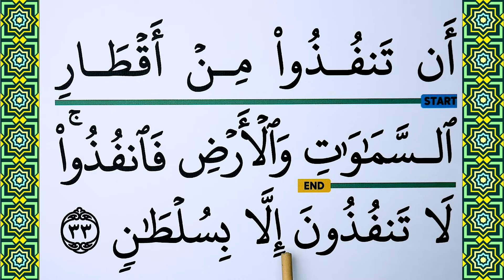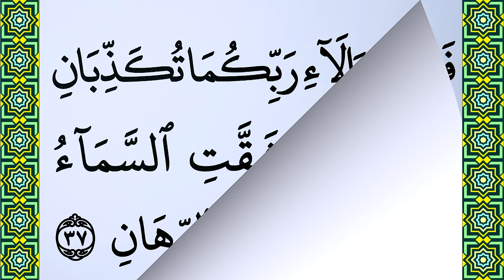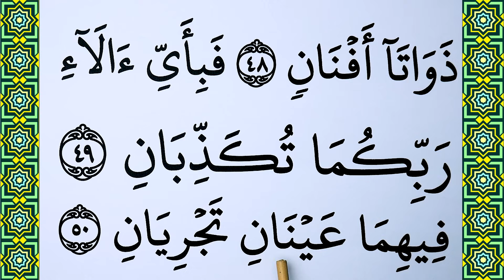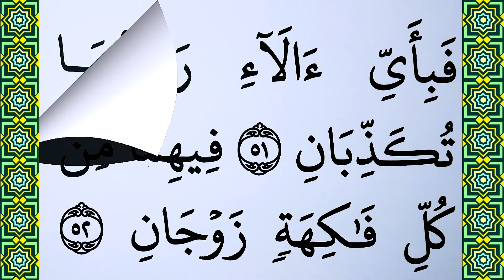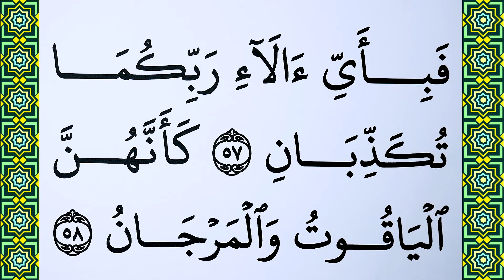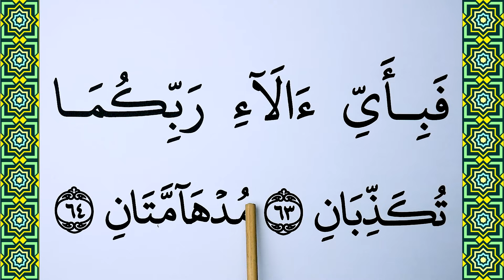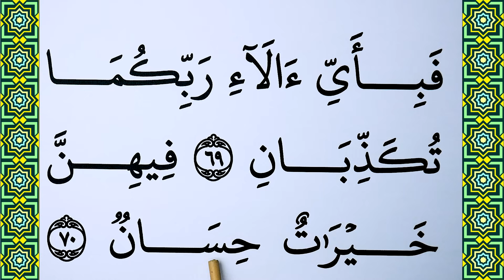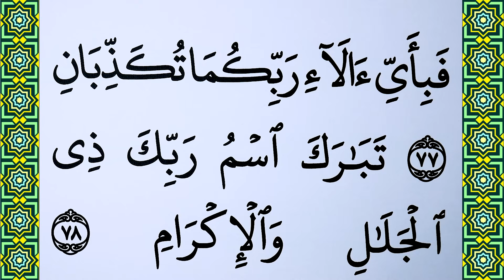Learn To Recite The Full Ar Rahman Surat | 055. Surah Ar Rahman BIG FONT TEXT QURAN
In this Video : Learn To Recite The Full Ar Rahman Surat For Beginners, slow and tartil  versions.
Ar Rahman k is the 55th surah (chapter) of the Quran.